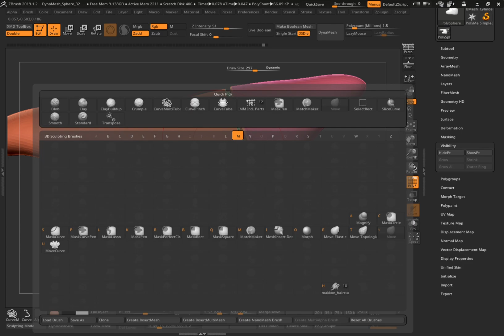resteindre une brosse à un poly panel